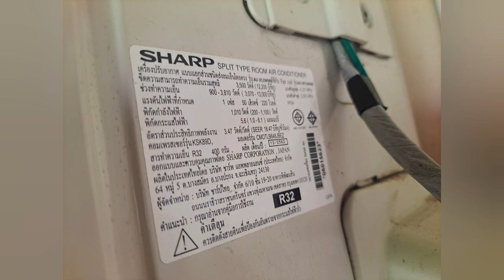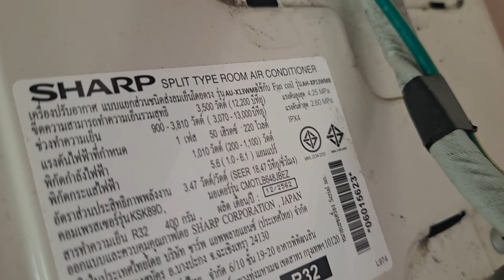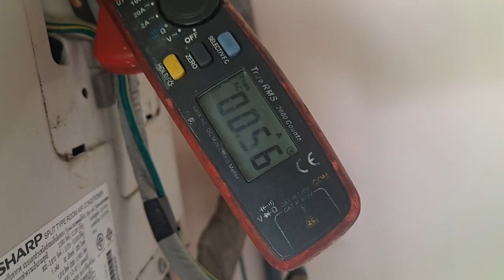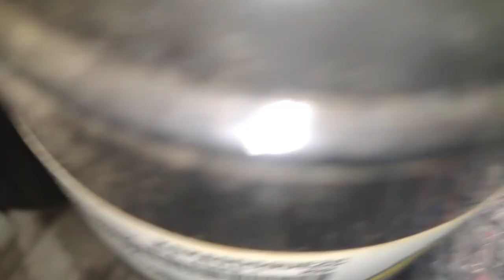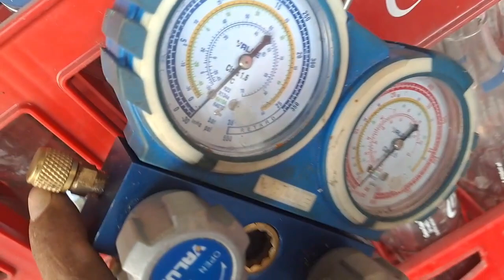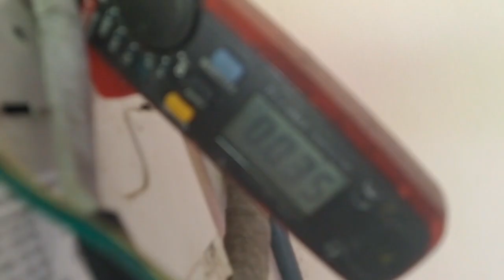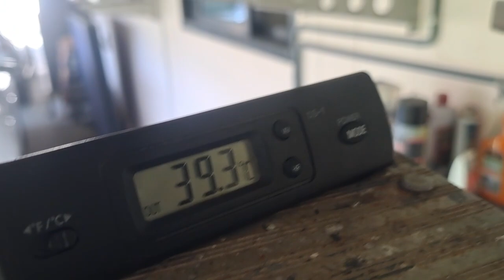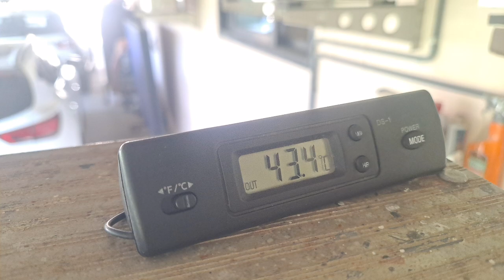ซ่อมรั่วแอร์บ้าน วงเวียนพระราม5 SHARP INVERTER 13000 BTU R32